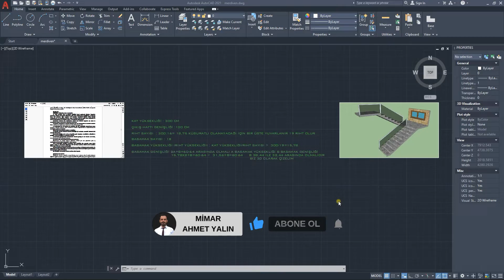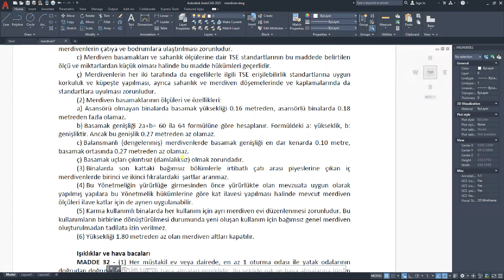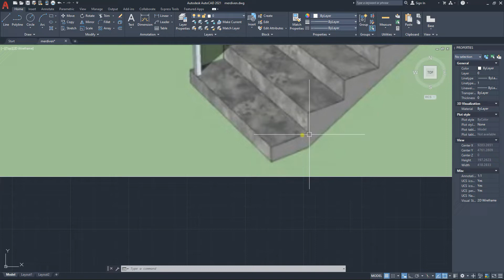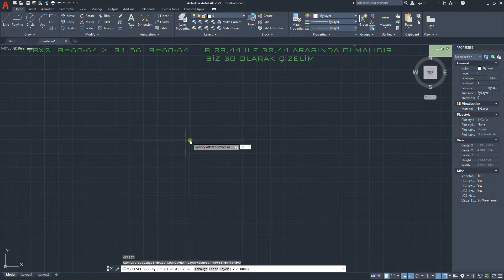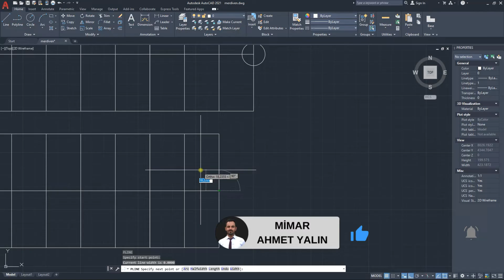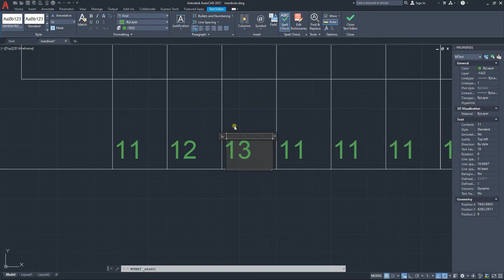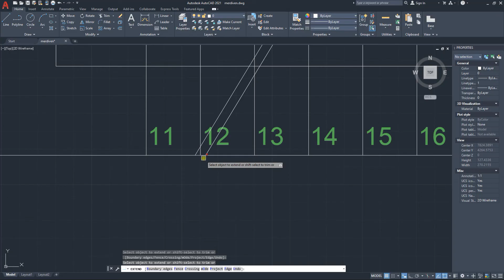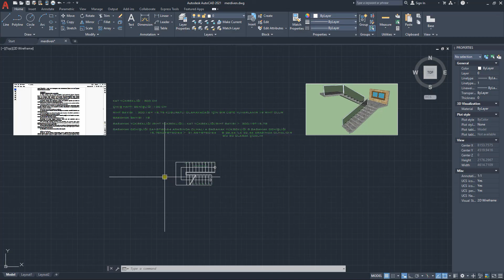ARA SAHANLIKLI ÇİFT KOLLU MERDİVEN HESABI YAPIP PLANINI ÇİZDİK- MERDİVEN PLAN ÇİZİMİ -STAİRS DRAWİNG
Merhaba arkadaşlar bu videoda ara sahanlıklı çift kollu merdiven çizimi yaptık. Aynı merdivenin kesit videosunu da istiyorsanız yorumlar kısmında belirtebilirsiniz.

arama terimleri; sahanlıklı merdiven, merdiven planı nasıl çizilir, merdiven hesabı, basamak sayısı nasıl hesaplanır, basamak yüksekliği nasıl hesaplanır,  rıht nedir, rıht sayısı nasıl hesaplanır, rıht yüksekliği, 2/3 çizgisi, çıkış hattı, basamak genişliği, villa merdiveni, müstakil ev merdiveni, stairs, staircase plan, staircase drawing, stair step